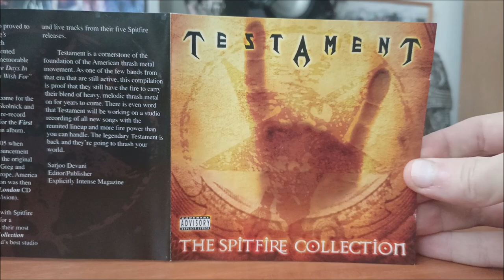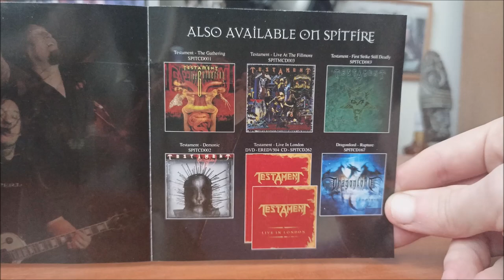CD / Testament – The Spitfire Collection / 2007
Živák Kalifornské bandy Testament